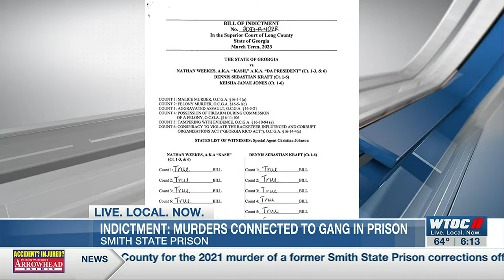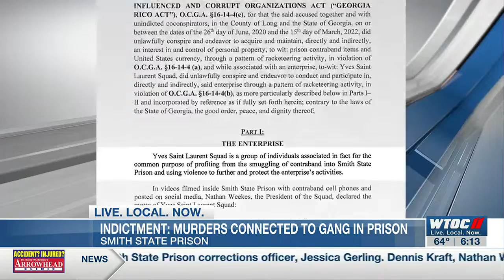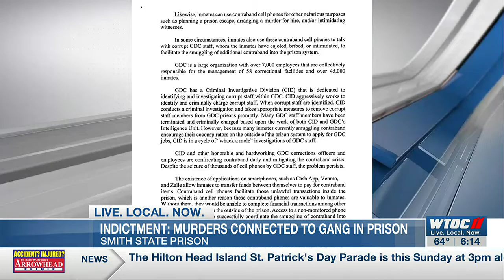Multiple murders connected to gang in Smith State Prison, according to indictment